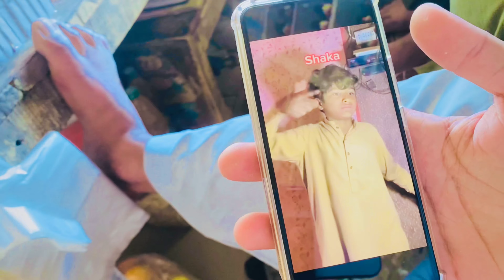MAIN AAJ AAP KO APNI DUKAN DEKHANE WALA HON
SCAME SUB DOST FRAD SE BACHEN